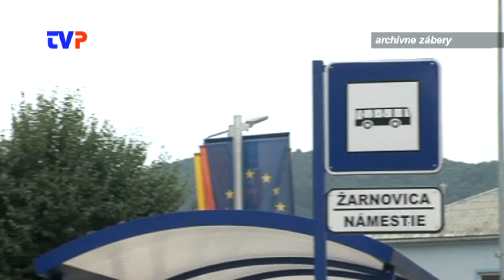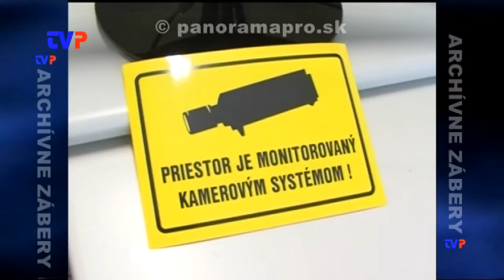Na Silvestra zničili 15 košov, MsP kúpila nové kamery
Rozhovor s náčelníkom MsP v Žarnovici o vandalizme a nových kamerách.